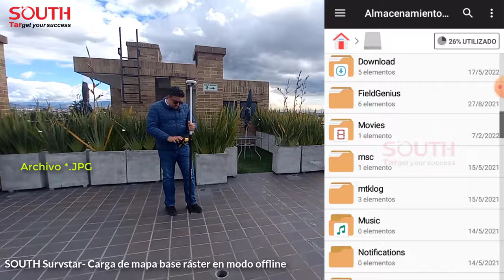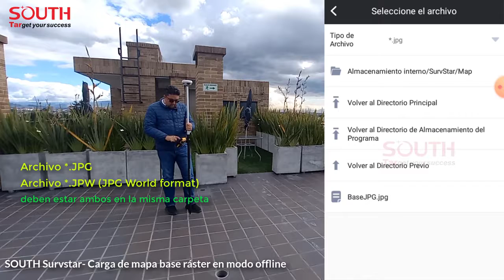18 SOUTH SurvStar Importar mapa base ráster offline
Videos Tutoriales para el uso y manejo de receptores GNSS SOUTH  a través del software de campo SOUTH SurvStar. Repasaremos cómo importar un archivo JPG para ser utilizado como mapa base, esto sin necesidad de conexión a internet.

Te invitamos a suscribirte a nuestro canal para que reciban las notificaciones y puedan acceder a nuestro contenido en materia de GNSS, Estaciones Totales, Niveles, Teodolitos, Ecosondas, LiDAR, GIS, UAV, CORS, USV, TLS, Soluciones de monitoreo, entre otros.

Además, al suscribirte podrás participar en los Live que se avecinan en donde tendrás la oportunidad de interactuar con nuestros profesionales y despejar todas las inquietudes que tengas con respecto al manejo de nuestros productos.

Somos SOUTH Latinoamérica.